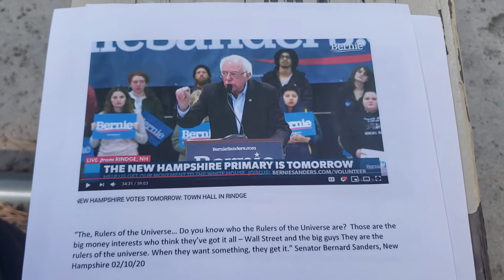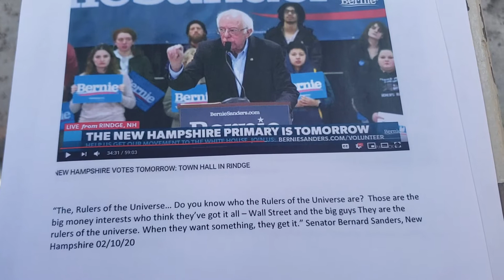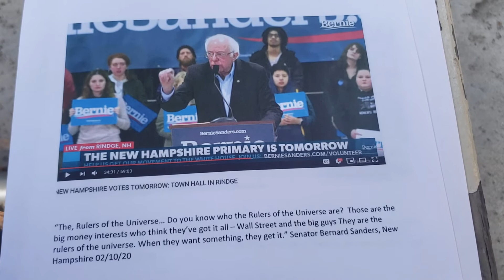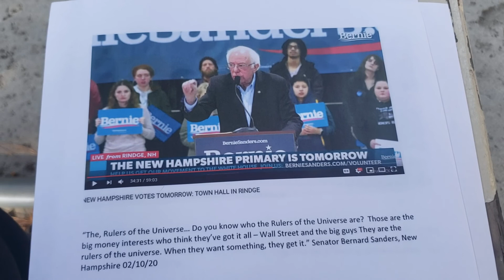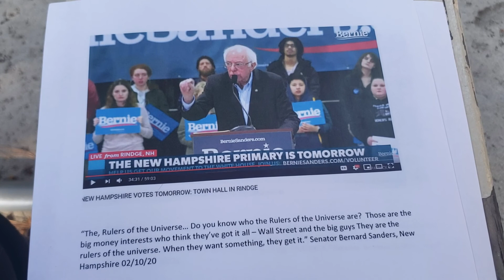Interesting "Metaphorical(?)" Language Used Today at NH Bernie Rally